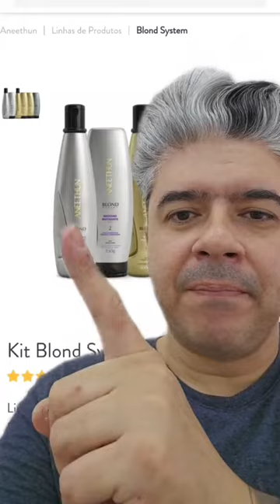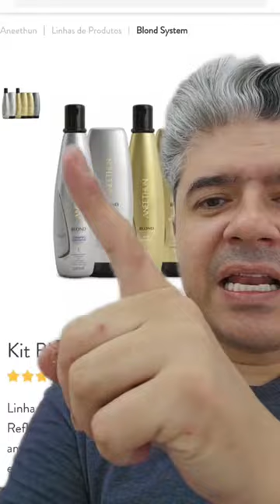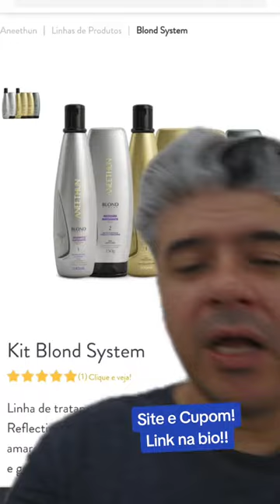Loiro, Grisalho, Platinado, matizador perfeito, desamarelador Blond System Aneethun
Para compra segura, contato, mentorias e parcerias, links abaixo!

cupom "mago10"